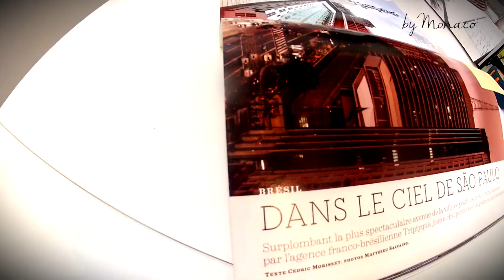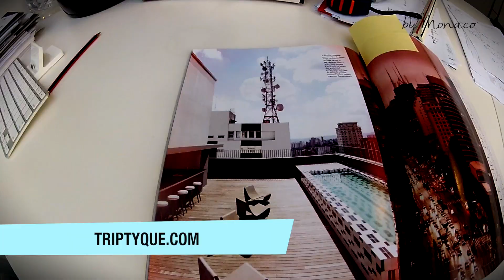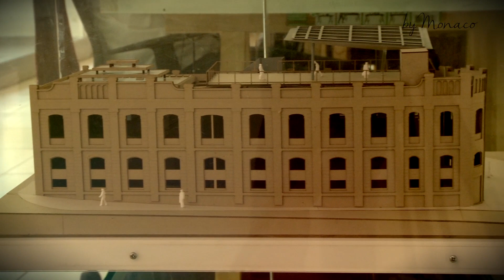Inspirações - Triptyque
Triptyque Architecture é um escritório de arquitetura sediado em São Paulo e Paris, que explora ferramentas que podem servir à construção contemporânea e sustentável e participa da evolução dos espaços urbanos.
Conheça esse escritório reconhecido por sua obra contemporânea e experiências na construção sustentável, criado há 15 anos por Grégory Bousquet, Carolina Bueno, Guillaume Sibaud e Olivier Raffaelli.